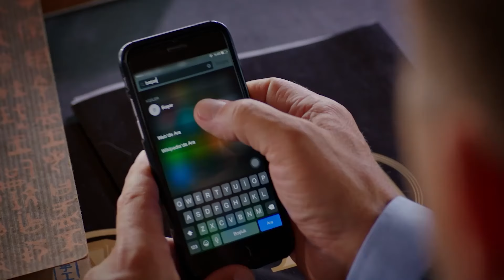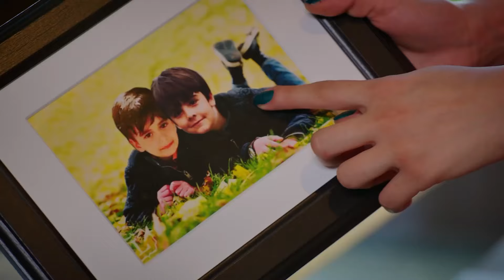Разве За Рулем Можно Смотреть В Телефон? - Запах Kлубники 9 Cерия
Разве За Рулем Можно Смотреть В Телефон? "ОСТОРОЖНО, ТЫ СЕЙЧАС ПОПАДЕШЬ В АВАРИЮ!"

Производство: Голд Филм
Продюсер: Фарук Тургут
Сценарий: Аслы Зенгин